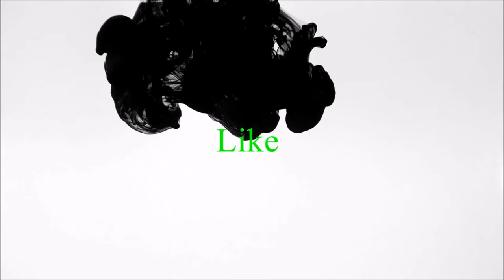Lego Rebrick EP3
This Week I bring to a close the lego rebrick contest series of videos. In a few weeks though I am going to do an Episode 4 of this series after LEGO have released the list of winners.
EDog.

Links etc:
please help me improve EDog Media by filling out this survey: